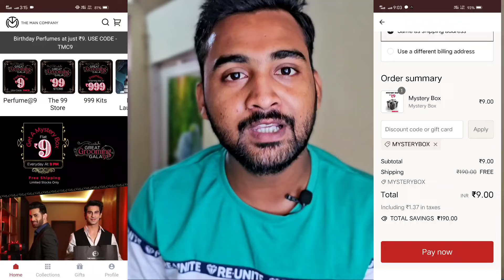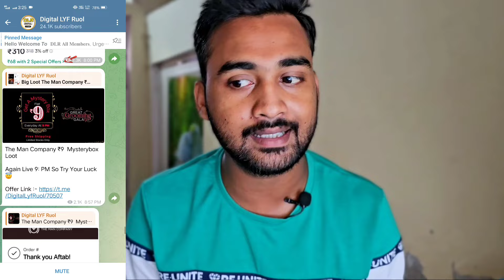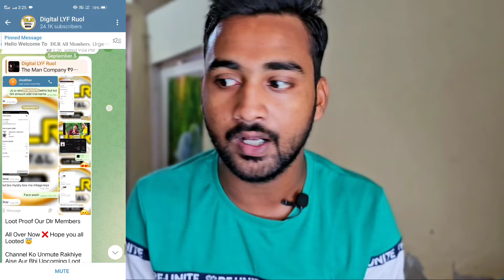The Man Company Mystery Box | The Man Company 9 Rs Mystery Box | Mystery Box ₹9 Order Trick 🔥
Link Agar Work Nahi Karta Hai To Telegram Aap Per Search Kare : @DigitalLyfRuol

Join Our Every Day Shopping Loot Deals Group :-

The Man Company Mystery Box Sale Live Daily 9PM TILL 9th September

GET IN TOUCH FROM US

the man company ₹9 order trick
the man company ₹9 loot

The man company mystery box
the man company

The man company 9 rs mystery box unboxing
The man company offer
The man company free
The man company free perfume